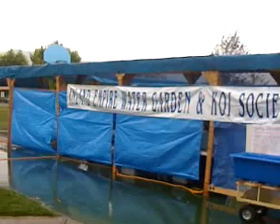Qik - Mobile video by Koi TV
Streamed by Koi TV in Liberty Lake, USA.